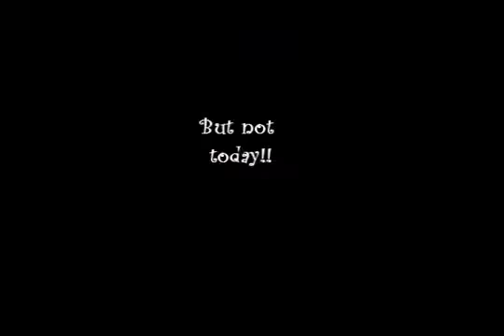Rpc Tribute for X-mas.wmv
german:
sry yuki dasse net drin bis  aber hab leider keien aktuellen bilder von dir gehabt

info:
the most rpc in this video are from me
i put my best freinds in it too

Yui Misuki
Kisho and Saiury

i made this video to show all how much i change my rpc's like shingashi or yora-hime.
i made pics from the jutsu or new rpc from me dont steal the idea or something or i kill you.